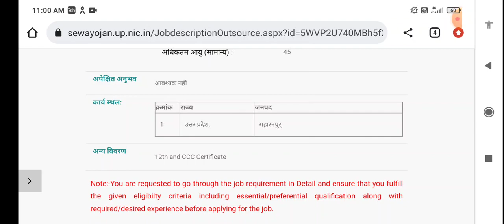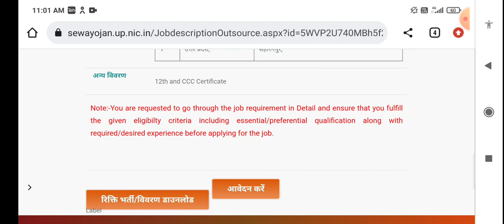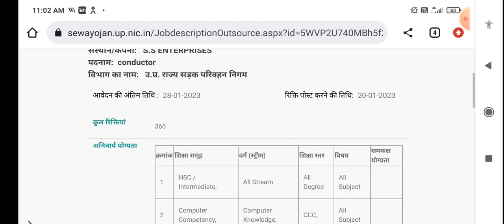UPSRTC Conductor online form 2023 kaise bhare | upsrtc bus conductor bharti | नो परीक्षा नो फीस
Upsrtc bus conductor bharti 2023,
Upsrctc bus conduct,
Bus conductor bharti 2023,
Up roadways conductor bharti 2023,
Samvidha conductor bharti ,
Bus conductor,
Upsrtc,
Bus,
Conductor,